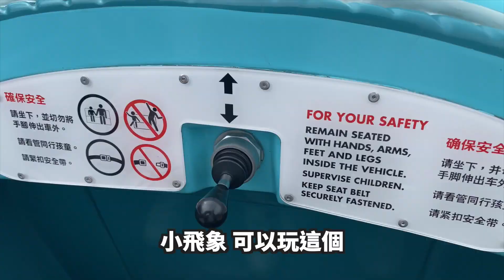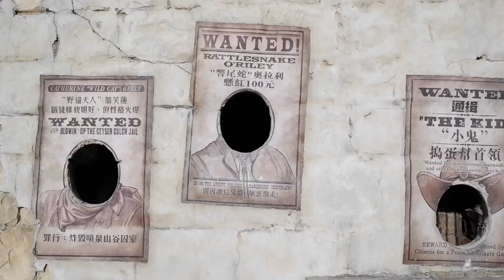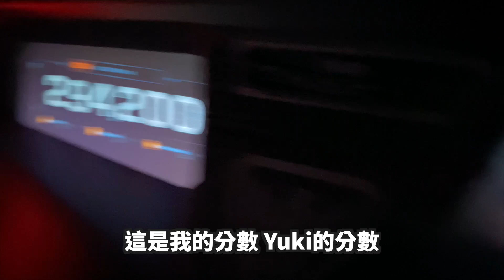【生日vlog】迪士尼樂園！Yuki奇妙之旅－第二彈！｜香港迪士尼樂園 天氣不預預期 一入場落大雨！? 最後雨過天青 大晴天！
Yuki生日快樂～！第二彈！
繼續同Yuki去迪士尼樂園！
第一日係酒店 第二日再去迪士尼樂園玩！
未睇酒店既volg就快d去睇啦～

相關影片▾
香港vlog
Staycation
【生日vlog】 迪士尼酒店Staycation！2日1夜 Yuki奇妙之旅－第一彈！｜香港迪士尼樂園 15 週年下午茶敍 泳池 晶荷軒晚餐｜
【Staycation香港】諾富特東薈城酒店 ＄1020超抵價錢 包住宿連自助晚餐＋自助早餐！晚餐甜品 早餐超有驚喜！早餐選擇豐富 Movenpick任食！
小劇場
【街訪】鬼滅之刃問答小測試！香港人鬼滅之刃熟悉嗎？日本台灣《鬼滅之刃無限列車篇劇場版》爆紅！「炎柱 煉獄杏壽郎 蟲柱 胡蝶忍」
玩樂日記
【玩樂日記】NAMCO SPORTAINMENT ARENA 80元/半小時 任玩九大競技遊戲！「情侶熱戰」企畫！｜九龍灣 德福廣場二期
【玩樂日記】假日好去處！全日任釣＋BBQ！魚排釣魚體驗！晚餐燒魚食！｜大埔三門仔

► 咪咪Yuki觀察日記的關鍵字◀
情侶熱戰／鬼滅之刃／共鳴／小劇場／拍拖好去處